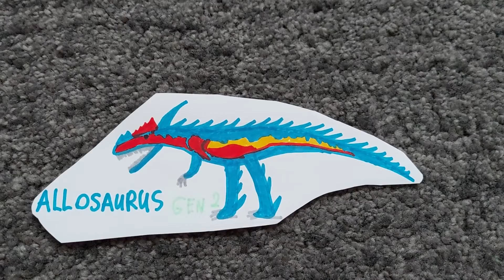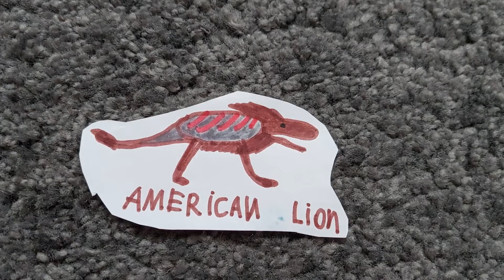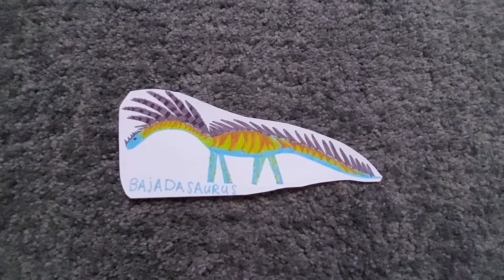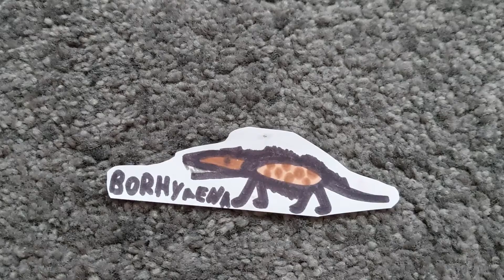JW the game concepts a - z. part 1, A - B.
i've made so many of these drawings that i've lost count of how many there are. this is the easiest way to show them all of, and i find it fun to see how much my drawing style has changed over the years.